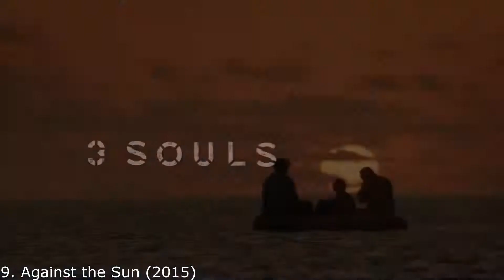Top 10 Best Survival Movies 2021 HD Must Watch Now